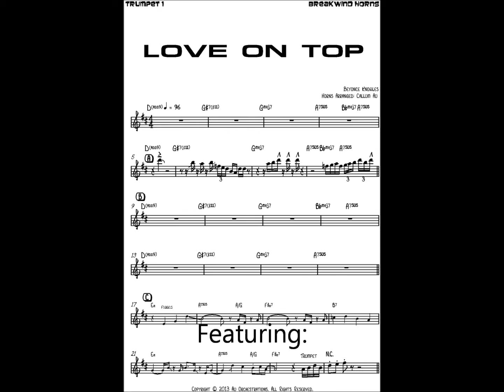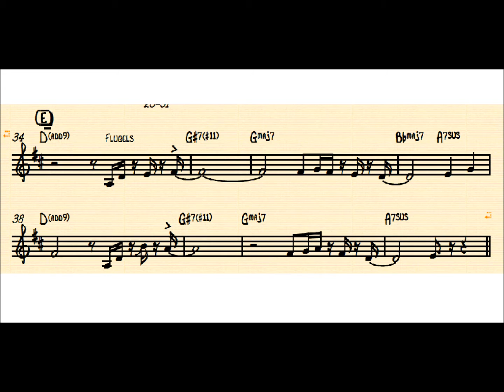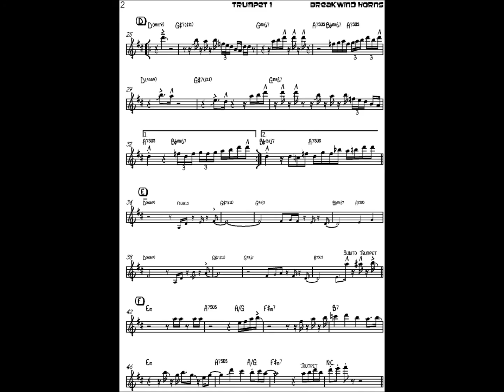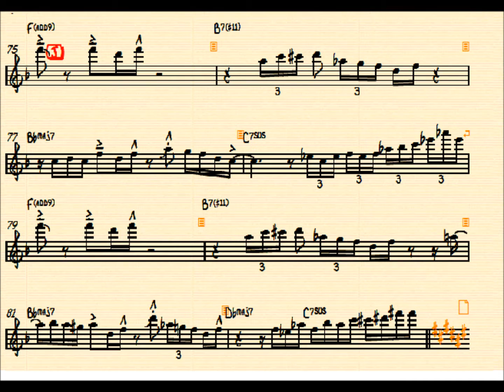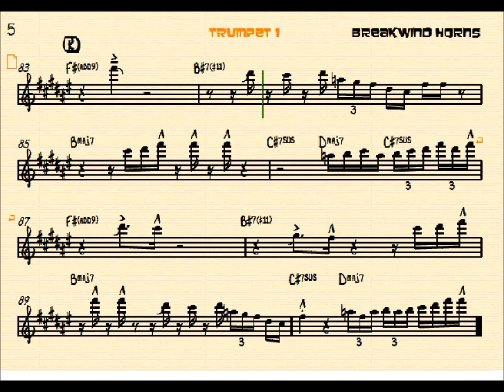The BreakWind Horns ft. Beyoncé: Love On Top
The BreakWind Horns are honoured to have been featured on Beyoncé's new version of Love on Top. Featuring Gooch Hooper, Trey Sorensen, and Chuck Austin, with moral support from Lucas Dodd